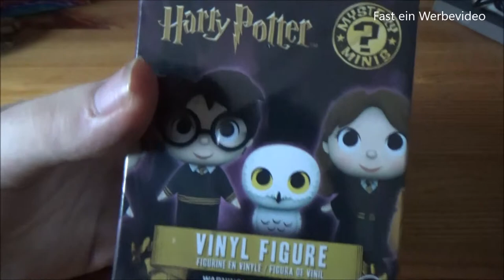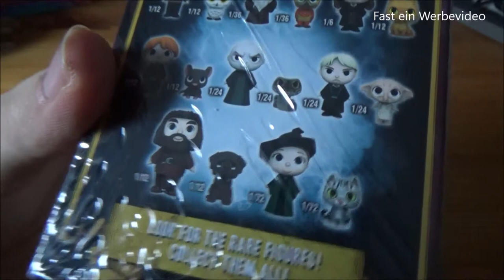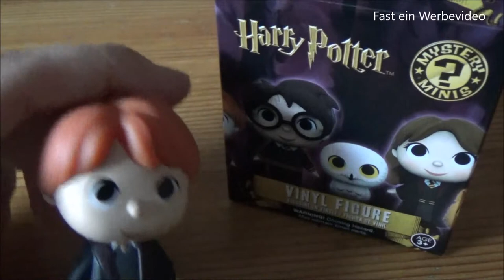UNBOXING #8 * Wunderbox + Neues Zlog Intro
N kleines Unboxing heute mal zu einer kleinen Überraschungsbox, den guten alten Wundertüten nachempfunden. Und ein niegelnagelneues Intro für Zlogs/Zwergenfürst Vlogs. Meinung dazu (zu beidem) in die Kommentare.